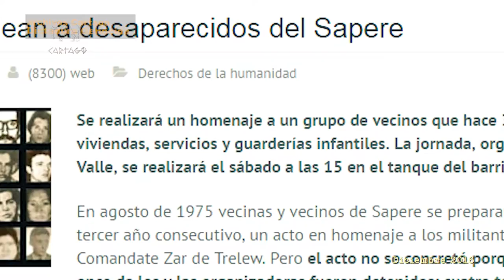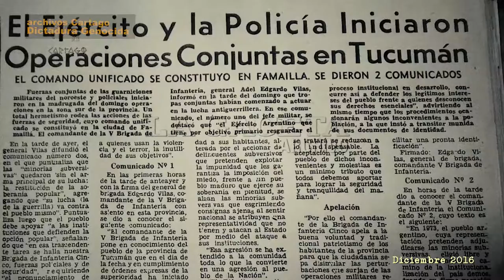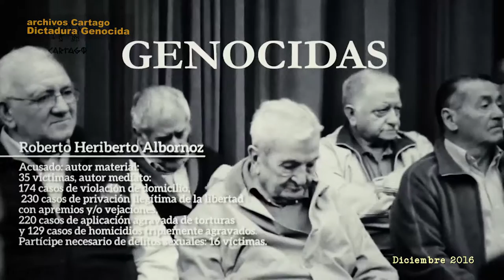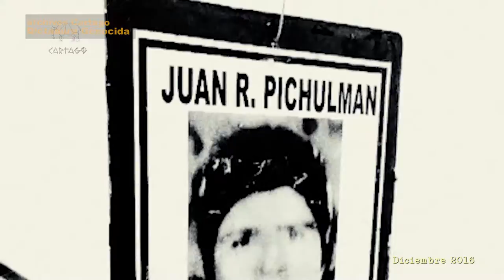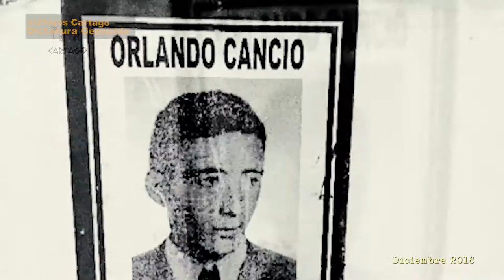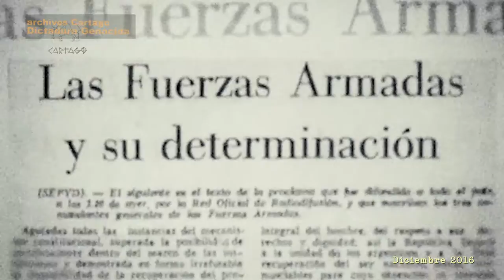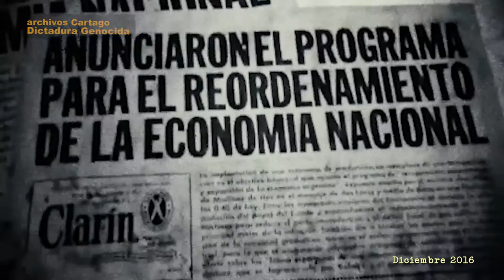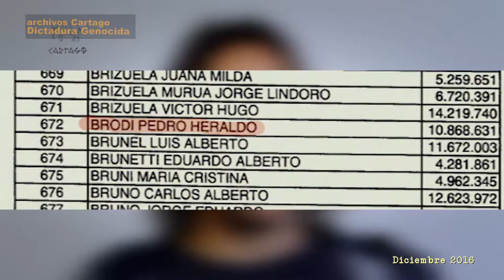Dictadura Genocida Archivo de testimonios sobre el Golpe de Estado (3 de 4)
Son 30 mil. Fue un genocidio. Bajo estas consignas, alrededor de 500 mil personas se movilizaron en ciudades y plazas de todo el país a 41 años del golpe militar de 1976 . Las movilizaciones se vieron signadas por el repudio al gobierno de Mauricio Macri. Pero también fueron espacios de encuentro de varias generaciones, demostrando que la memoria, verdad y justicia ya son un patrimonio del pueblo y su historia.